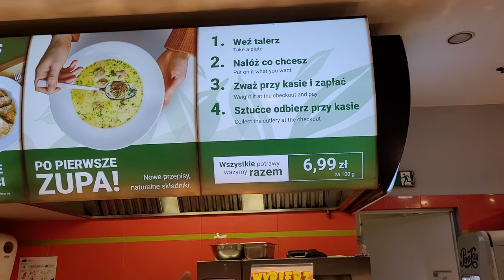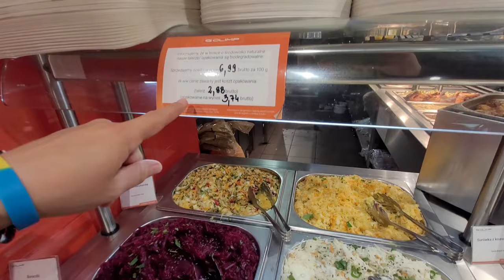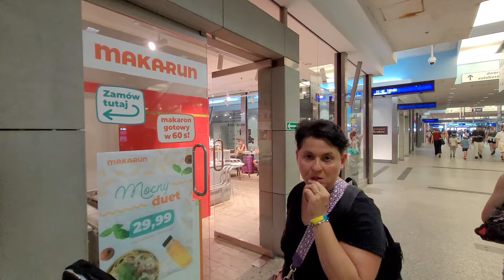ШВЕДСКИЙ СТОЛ В КРАКОВЕ НА ВОКЗАЛЕ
Всем привет!
Готовьте вкусняшки, а мы в кафе, ибо очень устали и голодные после переезда из Киева и Перемышля. Вкусно безумно, но дорого. За это супер спасибо!
Покажем вам сегоня шведский стол в Кракове, да прямо на вокзале!